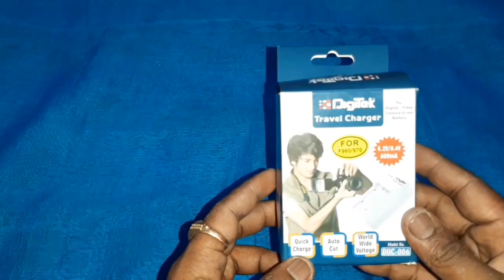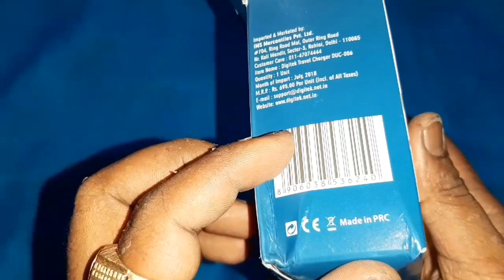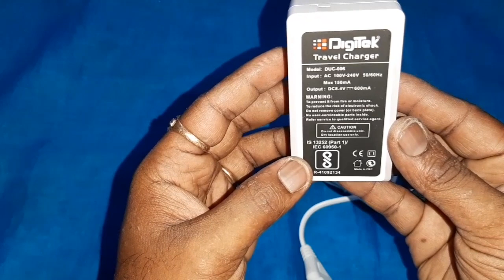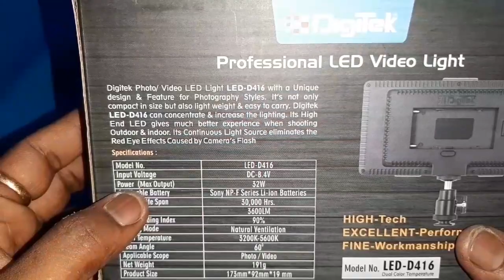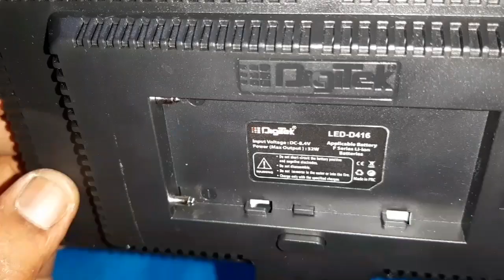LED light for you tube video & professional video recording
Digi tek professional  LED light unboxing for videography
Namaskaar Dosto, ye video hai unboxing jisme mai videography ke liye istemal hone vala LED and WARM light ka review karunga jis ko use karne se app ka video quality inhanse ho jaiga . .
Samsung A7 2018 model
CAMERA ACCESSORIES I USE
INTERCOM- VMOTO V8
 MODEL NO- R0HS 56240
HEADPHONE- SAMSUNG LEVELU
POWER BANK- MI
CAPACITY- 20000 MaH
Digi Tec D416 Model 5600k Lumens LED Light
Microphone of BOYA BY-MM1 Model
Kitronics 4K action  camera
Normal tripod
Normal gorilla pod
OTHER ACCESSORIES
HELMET- BF2 ,
MODEL- L600
SIZE –M
GLOVES- PRO BIKER
JACKET- SCALA LEVEL 2 PROTECTOT
SHOES- SCARLA STEEL TOE
SIZE- FULL SHOES
COLOUR – BROWN
TANK BAG- ROYAL ENFIELD TANK BAG

About : Indian Bulletrwalla is a YouTube Channel, where you will find moto vloging & technological videos in Hindi, New Video is Posted  moto vloging on Every Tuesday and  and technological videos every Thursday :)